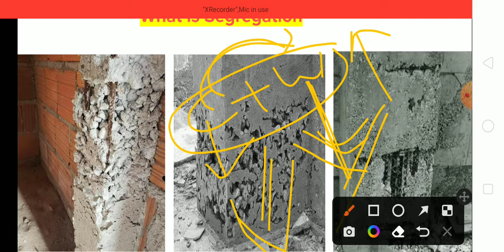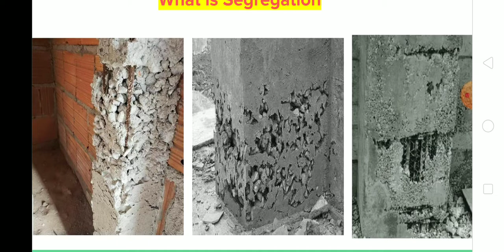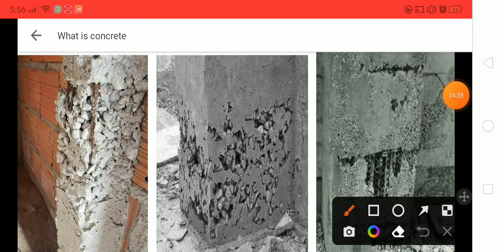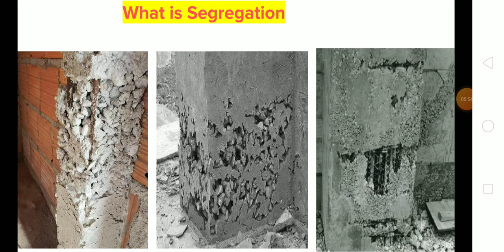What Is Segregation Of Concrete?🔥|सिग्रेगेशन भनेको के हो?🇳🇵|लोकसेवा|DIPAK MANDAL||TU|PU|KU|MU|POU.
Heartly Welcome ...❣️
DIPAK MANDAL Welcomes You To This Amazing YouTube Channel.
Where You Can Find :

✅Civil Engineering | लोकसेवा
✅Public Service Comission.
✅Short Motivational Videos.
✅Short Facts Videos.
✅Motivational & Life Quotes.
✅Short videos on inspirational Life Stories.
✅Traveling & Personal Vlogs.
✅VVI  MCQs  And Old/Previous Year Soln.

"Creating Leadership
  For The Future."
For More Information 👇
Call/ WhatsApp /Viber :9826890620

Your Quaries:-
What Is Segregation Of Concrete?सिग्रेगेशन भनेको के हो?
what are the causes of segregation?
What is Concrete?
What is Aggregates